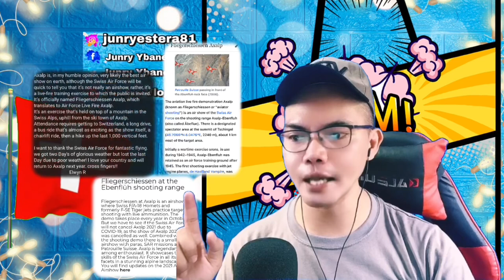AXALP 2021 - The Greatest AvGeek Show on Earth! WOW Swiss AirForce Live Firing! 🇨🇭 (REACTION)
👉⭕️AXALP 2021 The Greatest AvGeek Show on Earth!! Spectacular Swiss AirForce Live Firing!!. This is our  incredible Video Reaction to this amazing and beautiful Airshow in Switzerland, Kudos to the Pilot to this event impressive Firing Live from the Swiss AirForce and the scenery where they held the event were so Breathtaking. To me this is THE BEST AIRSHOW IN THE WORLD!!.  ENJOY Watching tho!. . !  AWESOME! WE LOVE YOU!!I!!SALAM TO ALL!

And they're you have it, if you like this Reaction Video don't forget to subscribe, Like, Share, Comments, a҉n҉d҉ hit the notification bell so that you will get updated on my new uploaded video. Thank you so much and God Bless‼️

Elwyn R: AXALP 2021 - The Greatest AvGeek Show on Earth! Spectacular Swiss AirForce Live Firing! 🇨🇭 (REACTION) @ElwynR

Philippines,9000